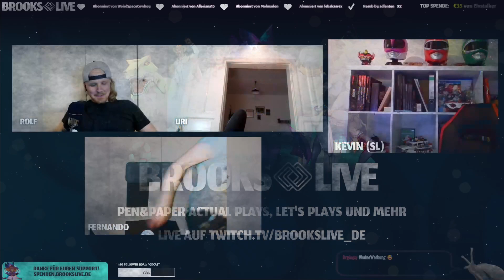03 - 💥 Steckt ROLF hinter ALLEM?! | How to be a Hero | ActualPlay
für Livestreams

❇️ Brooks Live ist ein regelmäßiges Livestream-Format auf Youtube, in dem unsere Spieler*innen in unterschiedliche Rollen und Szenarien schlüpfen um Abenteuer aller Art zu bestehen!